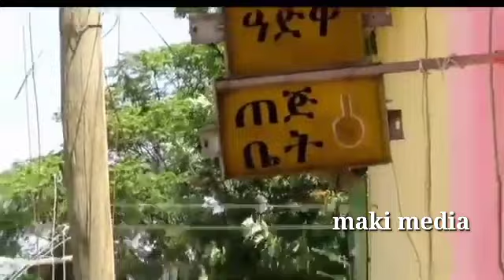ሓቅነት ዘይብሉ ፍቅሪ ሓቀኛ ዛንታ ትግርኛ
ሰላም  ኣብዚ ዛንታ ዝጥቀሞ ፎቶታት ምስቲ ዛንታ ዝከደለይ እምበር ናይቲ ዛንታ በኣል ታሪኽ ኣይኮነን ሽመይ ማክዳ ይበሀል ኣብዚ ቻነል እዚ ዝተፈላለዩ ንዓኻትኩም ከምህሩን ከዘናግዑን ይክእሉ እዮም ኢለ  ዝሓሰብኩዎም መደባት ዝቀርቡሉ ቻነል እዩ : :
ሰላም ናይ ማኪ  ሚድያ  ቻናል ተኸታተልቲ ኣብዚ ቻናል ብጣዕሚ ሰሓብትን ኣዘናጋዕትን  ምድላዋት እነቅርበሉ ቻናል እዩ ስለዚ ሳብስክራይብ ብምግባር ጽቡቅ ግዜ ንኽተሕልፉ ብኽብሪ ንዕድም።

My name is Makda I have brought you short and long stories which are written by me. I have also presented you hilarious street IQ testing interviews.
My name is Makda I have brought you short and long stories which are written by me. I have also presented you hilarious street IQ testing interviews. ሽመይ ማክዳ ይበሀል ኣብዚ ቻነል እዚ ዝተፈላለዩ ንዓኻትኩም ከምህሩን ከዘናግዑን ይክእሉ እዮም ኢለ ዝሓሰብኩዎም መደባት ዝቀርቡሉ ቻነል እዩ